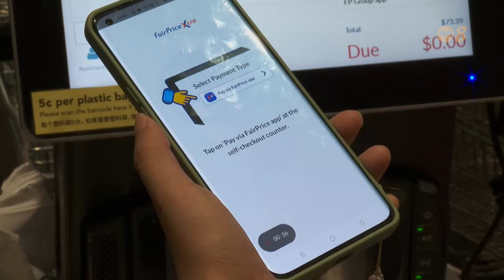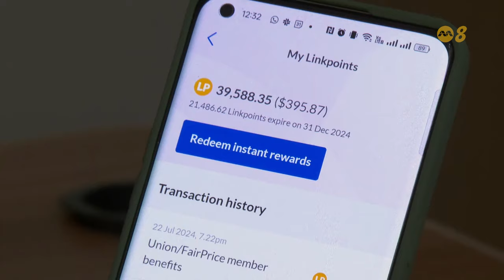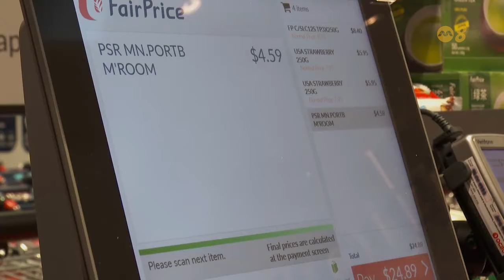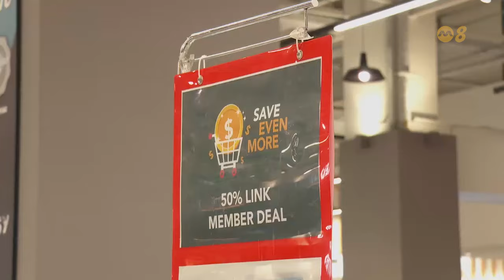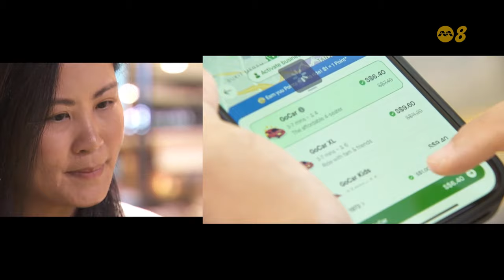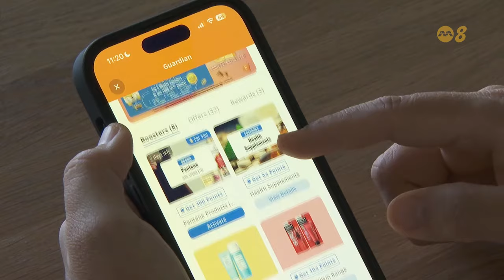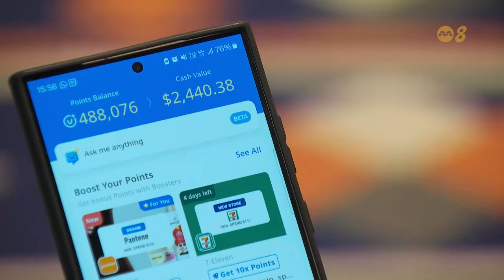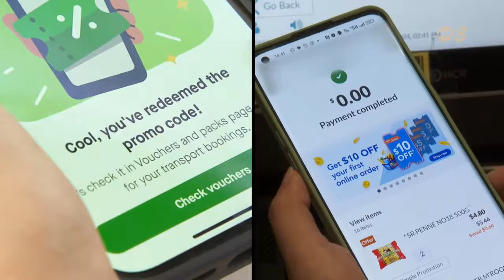前线追踪 | 一年省下近400元 什么计划这么有用？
什么是积分奖励平台？怎么用得好，才能让你节省日常开销？

20/09/2024 播出